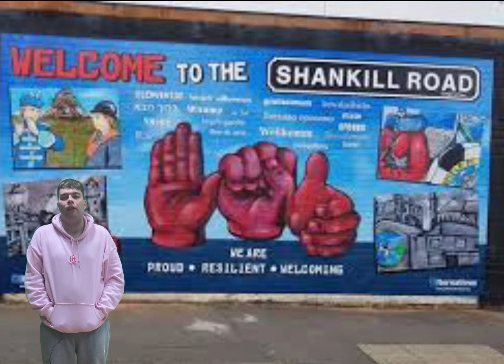Ancient Mysteries Explained: Belfast